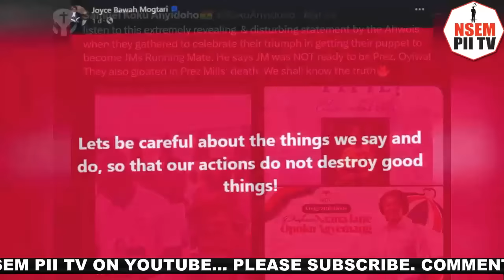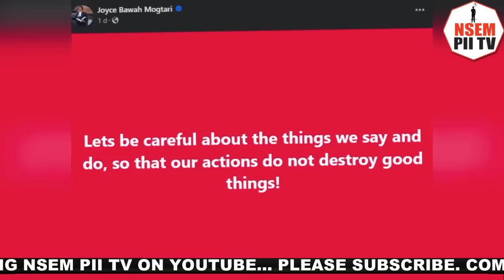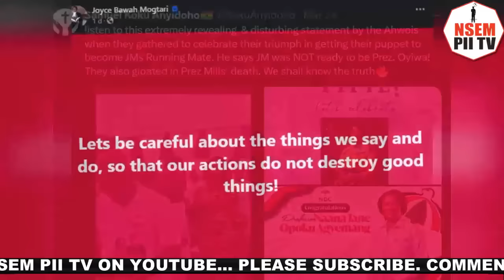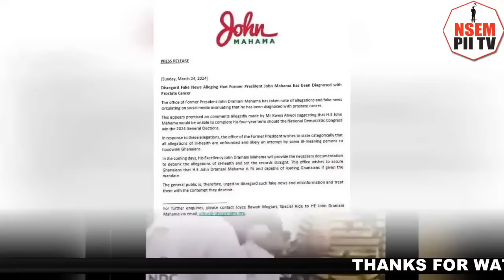Danger Looms Totobi Quakyi & Ahwois as Koku Anyidoho Uncovers 2012 Secrets Over Mills Demise